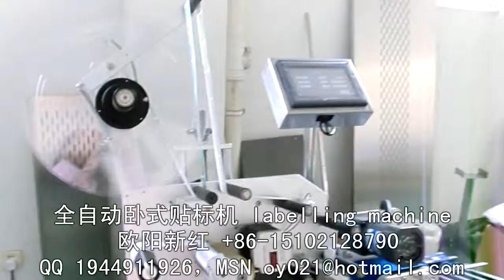manufacturer of packaging machinery labeling machine video packing machine price